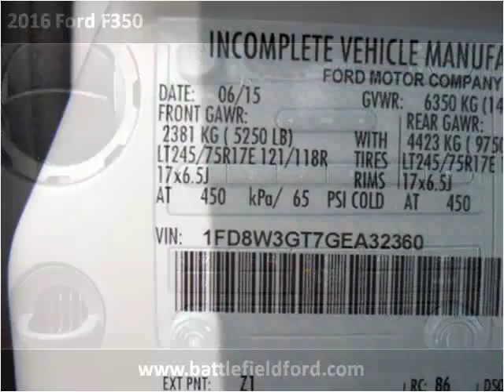2016 Ford F350 New Cars Manassas VA